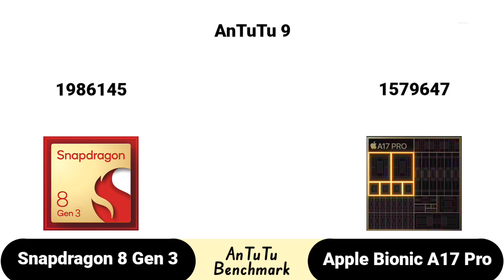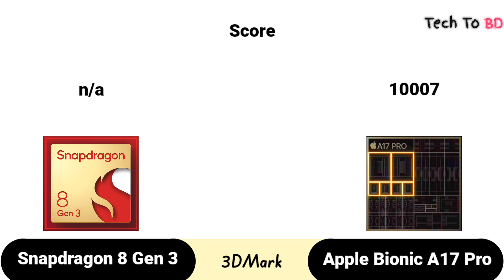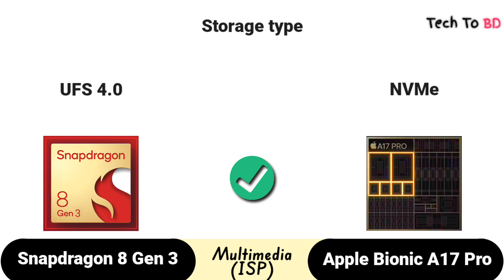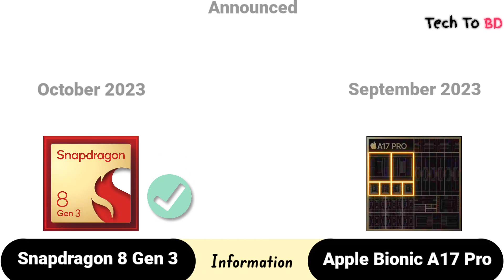Snapdragon 8 Gen 3 vs APPLE A17 Pro || what's a better For OVERALL PERFORMANCE !?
We compared the 8-core Qualcomm Snapdragon 8 Gen 3 (Adreno 750) with the older 6-core Apple A17 Pro (Apple A17 GPU) SoC. Here you will find the pros and cons of each chip, technical specs, and comprehensive tests in benchmarks, like AnTuTu and Geekbench.

Key Differences

🔰Pros of Qualcomm Snapdragon 8 Gen 3

★Supports 50% higher memory bandwidth (77 against 51.2 GB/s)

★Has 2 more cores

★Shows better (up to 27%) AnTuTu 10 score – 2008K vs 1579K

★Better instruction set architecture

🔰Pros of Apple A17 Pro

★Has a smaller size transistor (3 versus 4 nm)

00:06   AnTuTu 9v

00:36   GeekBench

00:48   3DMark

01:10   Gaming

01:48   CPU

02:13   Graphics

02:34   Memory

02:59   Multimedia

03:25   Connectivity

03:55   Information

04:11   Result

04:32   WINNING ?